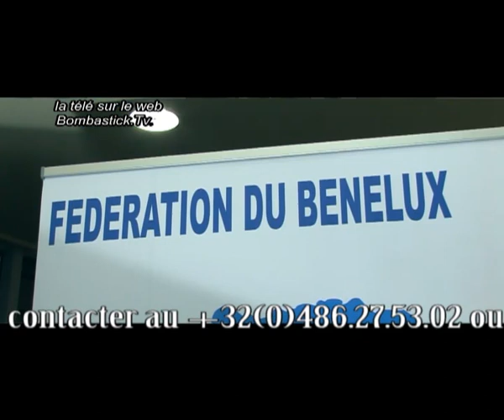FONGOLA Matoyi Volume 3 Suite n et Fin